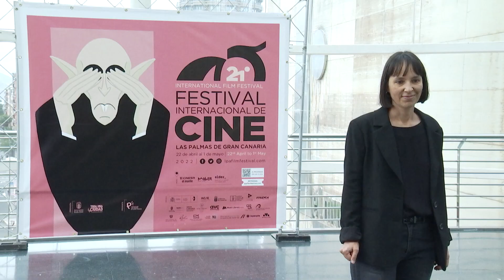MACU MACHÍN PRESENTA MUJERES EN LA ISLA: LAS OTRAS HIJAS DEL MESTRE EN 21FICLPGC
EL PAPEL DE LAS ARTISTAS PIONERAS EN LA HISTORIA CULTURAL DE CANARIAS

La hija del Mestre (Carlos Luis Monzón, Francisco González, 1928) es un pequeño clásico y una pieza fundacional del cine canario: una historia costumbrista en el barrio marinero de San Cristóbal, con alcahueta incluida, que narra la oposición de un padre a que su hija mantenga un romance con un barbero, en vez de con el pescador que él prefiere. Aquella Rosilla, rebelde, encarnada por la actriz María Luisa Padrón, sirvió de inspiración para que Macu Machín arrancará el proceso concluido con el largo documental Mujeres en la isla: las otras hijas del Mestre (España, 2022, 65 min.).